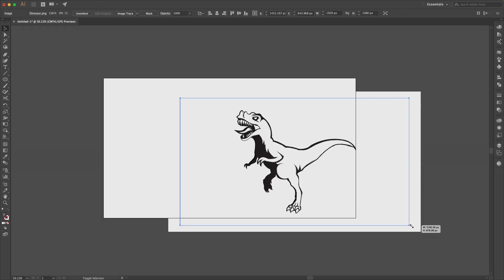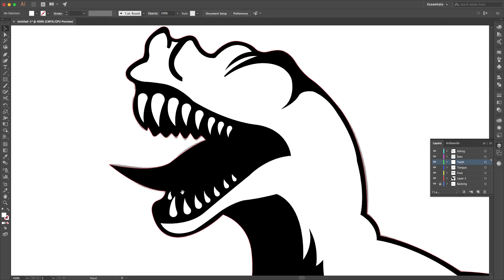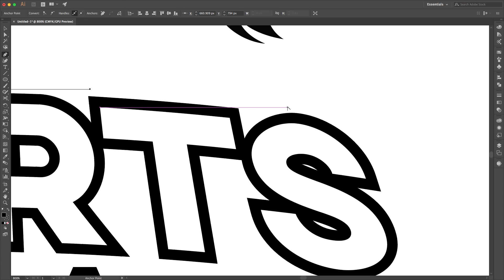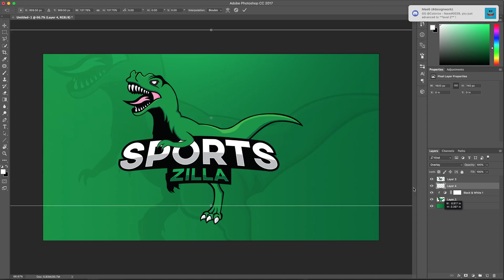Speed Art Ep.108 Sportszilla Mascot Logo Design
+ Device : 21.5-inch iMac (2.8GHz quad-core Intel Core i5 processor, Turbo Boost up to 3.3GHz)
+ Version : macOS Sierra 10.12
+ Graphics Tablet : Intuos Pro Pen & Touch Tablet
+ Screen Recorder : Quicktime Player

+ Total Time Taken: 2 Hours & 31 Minutes

+ Add Me On Skype : caominh98
+ Add Me On ooVoo : Destructiconor